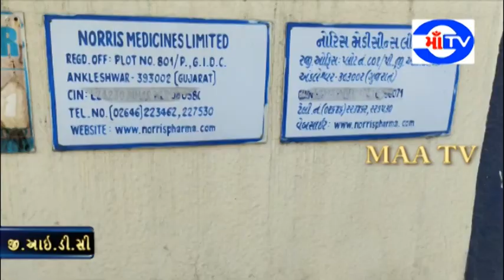માઁ ટી.વી.14-11-2020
અંકલેશ્વર નોરીસ મેડિસિન્સ કંપનીના મહિલા કામદારો દિવાળી ટાળે અચાનક રજા પર ઉતારી દેતા કામદારો નો હલ્લો